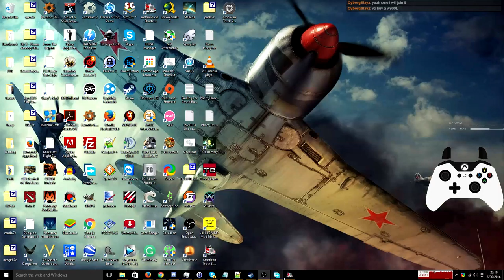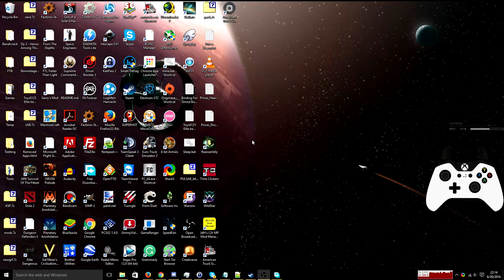American Truck Sim, Ep.3 Stream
Sorry for the wait had to do this in the morning to upload because of family turning off my computer while uploading.

Computer Specs
Intel(R) Core(TM) i7-5820K CPU @ 3.30GHz
NVIDIA GeForce SSC GTX 960 4Gb
16 GB DDR4 2300Mhz
Microsoft Windows 10 (build 10586), 64-bit
3TB Hard Drive
250Gb SSD Kingston